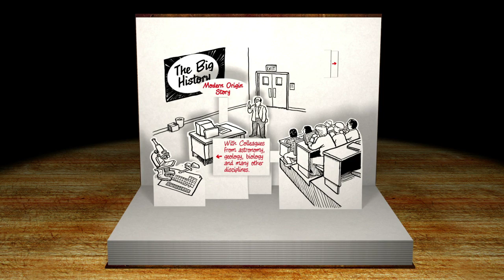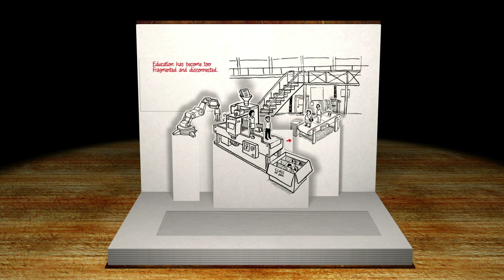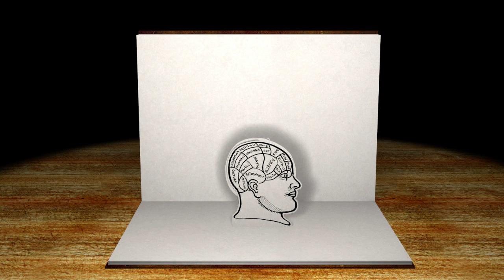BGC3 - Big History & Collective Learning Teaser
The historian Professor David Christian talks about Big History, a course that begins with the Big Bang 13/7 billion years ago and brings together vastly differing areas of knowledge.